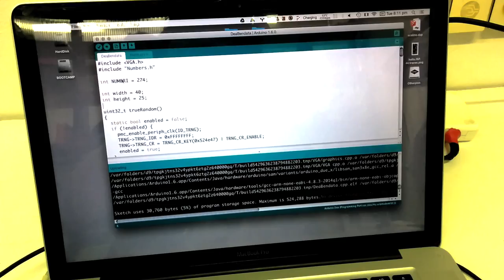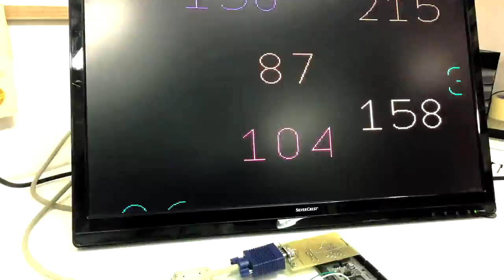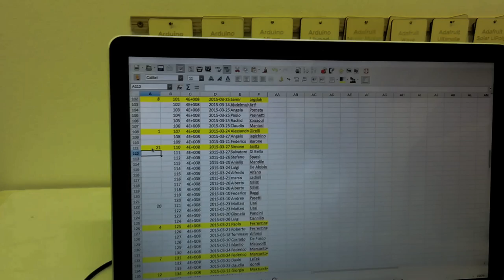DeaBendata - Estrazione Arduino DAY 2015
Tra tutti i partecipanti registrati su Eventbrite che fanno Checkin all'Arduino Day Milano presso WeMake e Login,  saranno estratti:

5 Membership Basic a Wemake Makerspace (valore 50 euro ciascuna)
5 Carnet da 4 ingressi in Coworking Login (valore 50 euro ciascuno)